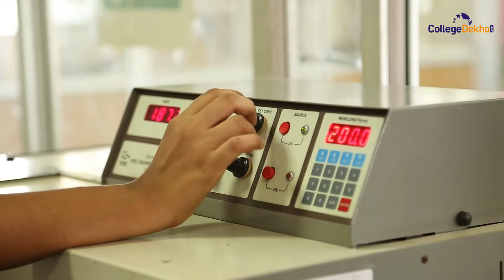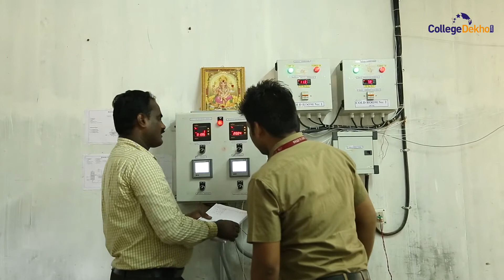Sree Sastha Group of Institutions (SSGI), Chennai 2017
Sree Sastha Institute of Engineering and Technology or SSGI B.Tech, BSc, B.Arch, M.Tech, MBA,